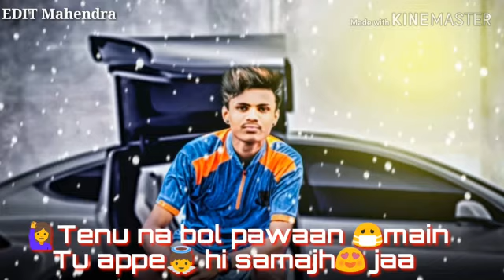Manga ehi💁duawan main👦channa tu😘mainu mil jaa👫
Rutik patil